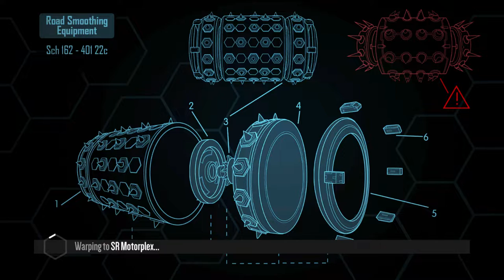Distance - Volume Over 2